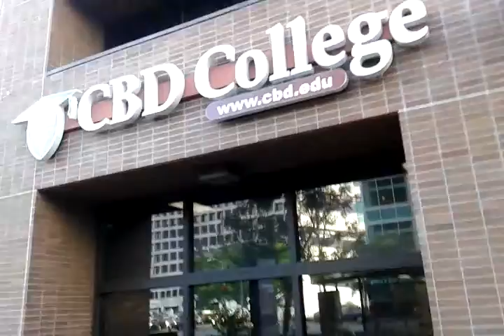Berendo Western 22Jun2014 28 serrANO